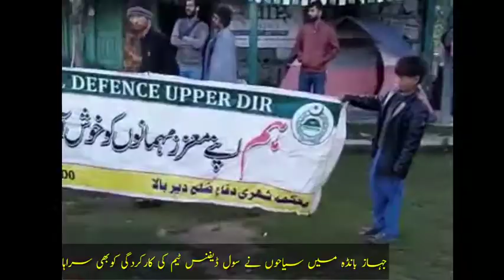Dir to Jehaz Banda | Civil Defence team| دیر سے سول ڈیفنس ٹیم جہاز بانڈہ تک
دیر سے سول ڈیفنس ٹیم جہاز بانڈہ تک